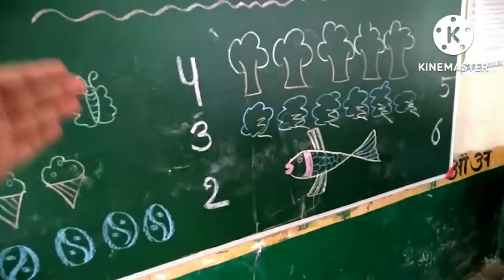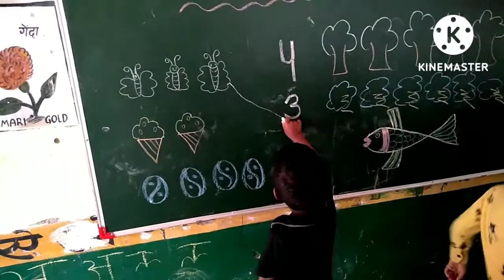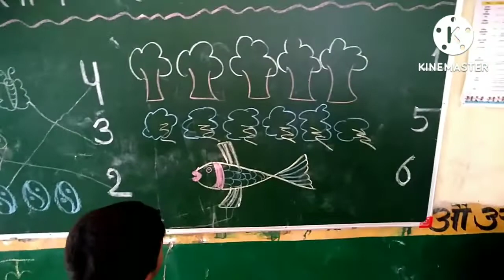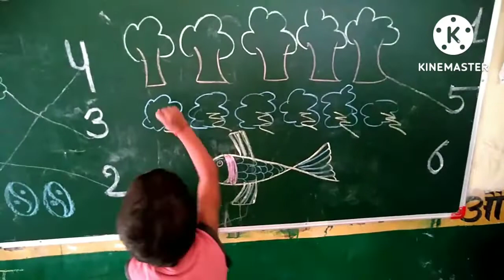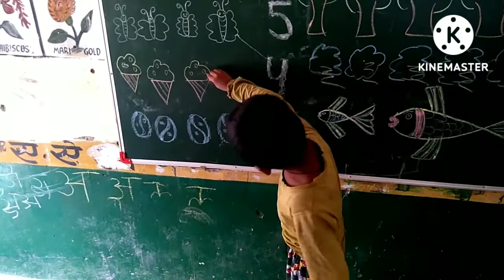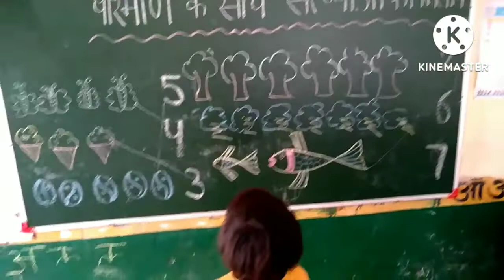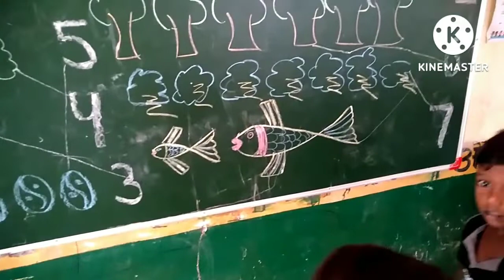परिमाण के साथ संख्याओं का मिलान